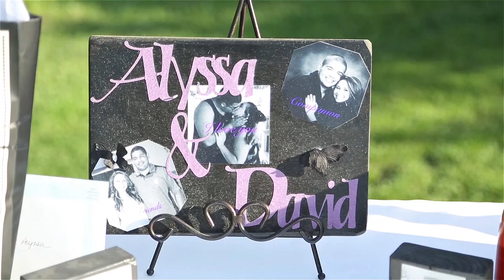Livermore, CA. Wow Wedding Video. August 22th 2015